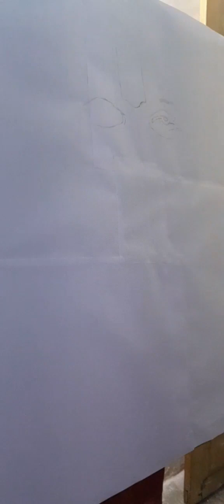Ayodhya shree ram ji drawing 🙏 ❤️ sabscribe